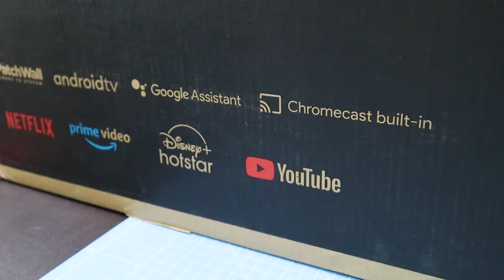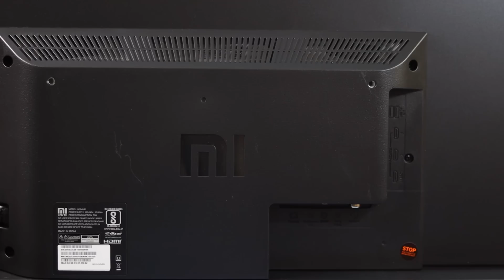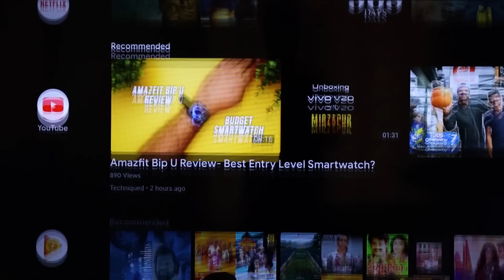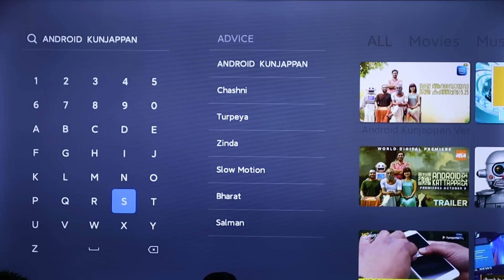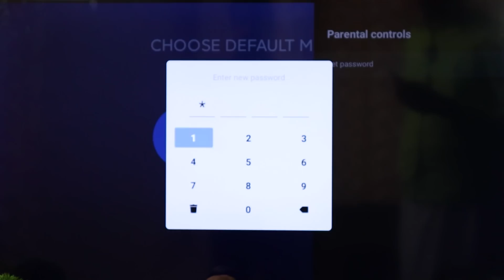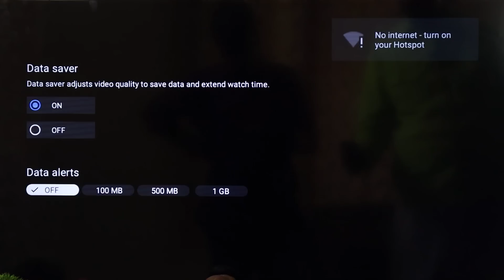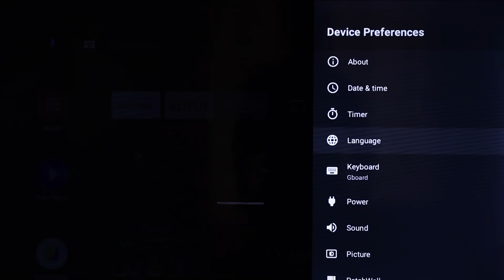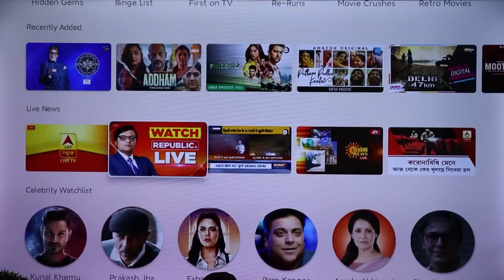ഷവോമിയുടെ പുതിയ സ്മാര്‍ട്ട് ടിവി🔥🔥🔥|| Mi TV Horizon Edition Smart TV Malayalam Unboxing and Review⚡⚡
This is Xiaomi's Mi Tv Horizon edition Malayalam unboxing and Malayalam Review.  Its a budget friendly smart TV.